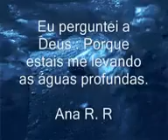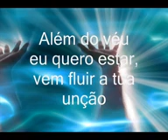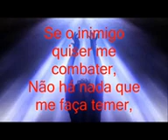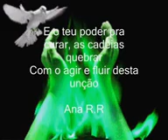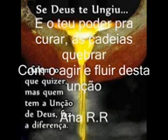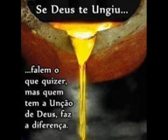Quero sempre estar diante de ti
Quero sempre estar
Diante de Ti no Teu altar
Pronto pra sentir e receber o Teu poder
(Além do véu!)
Além do véu, eu quero estar
Vem fluir a Tua unção
E transbordar meu coração
Quero pronto estar, pra seguir e conquista